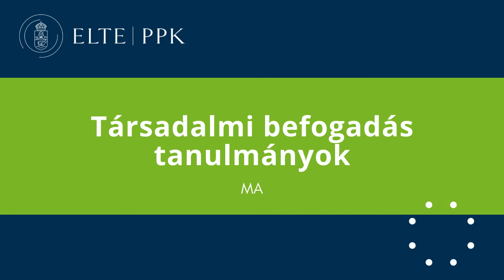Társadalmi befogadás tanulmányok MA képzés az ELTE PPK-n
Ismerd meg jobban az ELTE PPK társadalmi befogadás tanulmányok mesterképzését!